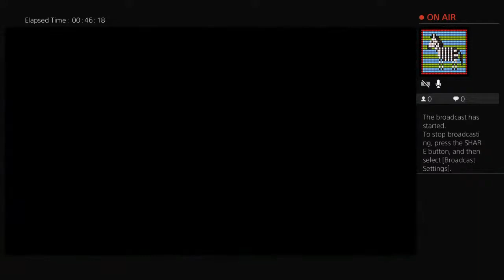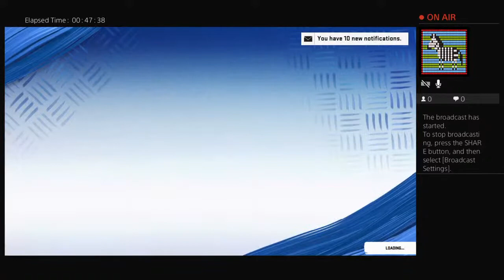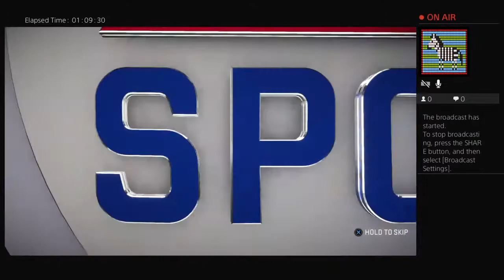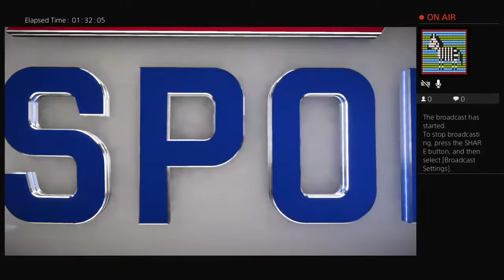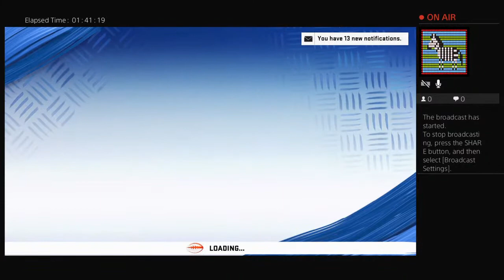Juanito chavez 1